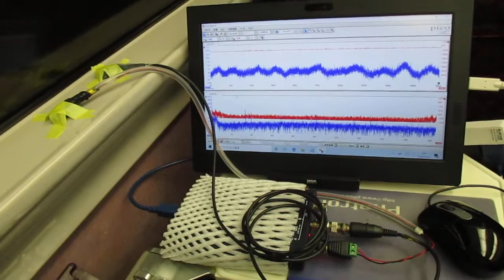超音波を利用した「振動計測技術」